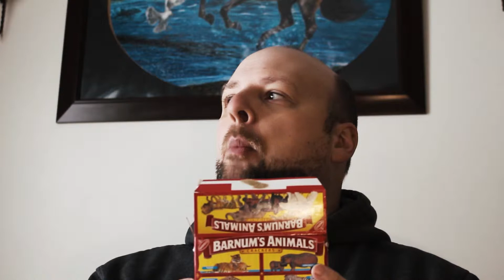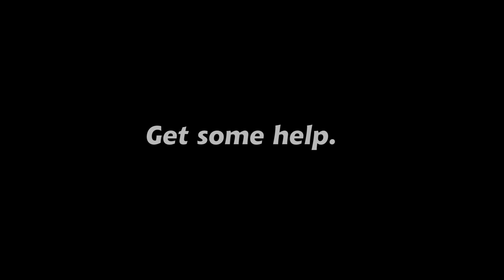Mike Eats Animal Crackers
It delivers what it promises.

(Car Talk is a production of WBUR in Boston, and NPR -- heard here on WBFO, Buffalo)